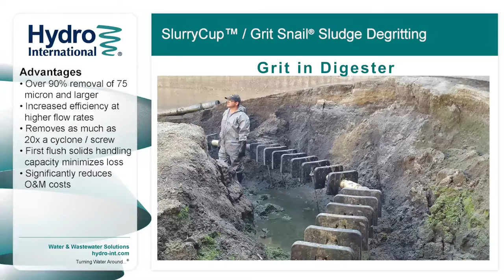SlurryCup Grit Snail Sludge Degritting System from Hydro International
Sludge degritting is a tough job, but the robust SlurryCup & Grit Snail system can handle it better than any other type of grit removal system on the market.